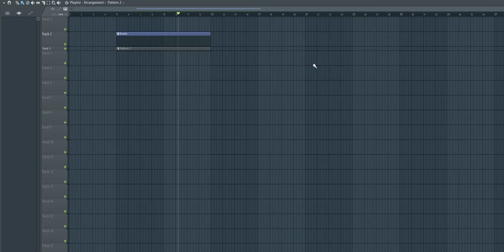Borrar los pattern que no utilizamos de la Playlist de FLStudio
Muestro como se borran todos los pattern  y automatizaciones que no estamos utilizando de un plumazo.